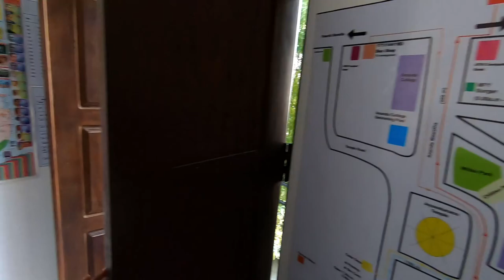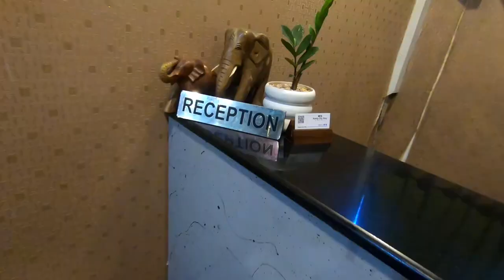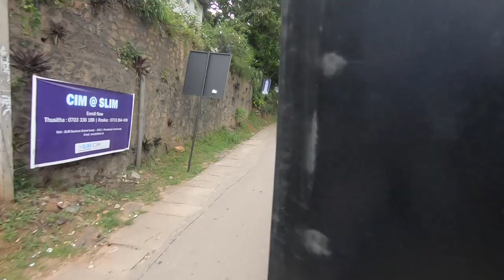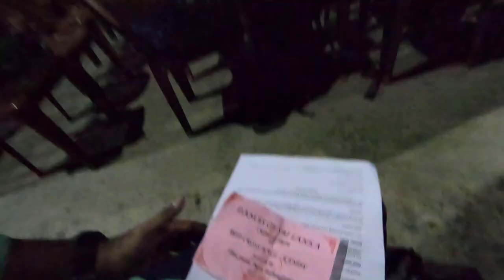One Day in KANDY🇱🇰 || Chinese visit this place the most.. || City tour and Guide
Hello everyone
I went to KANDY, where I explored the city including The temple of secret tooth relic, Kandy Lake...